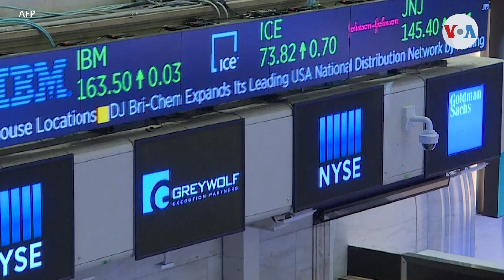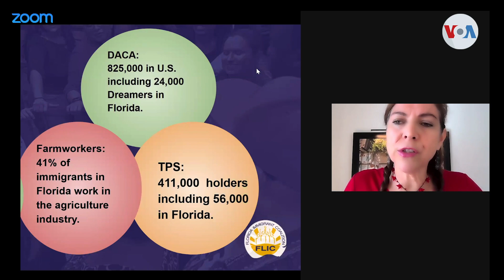Oportunidades y desafíos en políticas migratorias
Representantes del mundo académico, del derecho y de la sociedad civil se reunieron para dialogar algunos puntos cardinales en materia inmigratoria, en Estados Unidos.  Informa Alonso Castillo, de la Voz de América, en Miami.